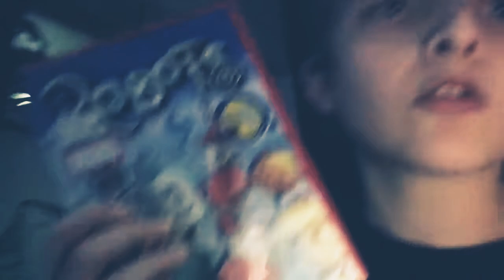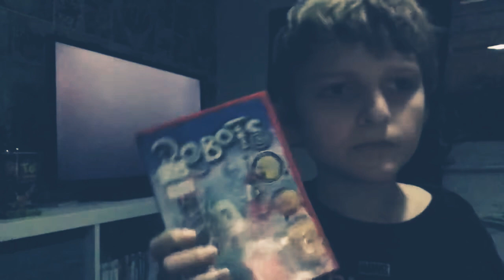What Will Flick Movie Ep7 (Robots: 2005)